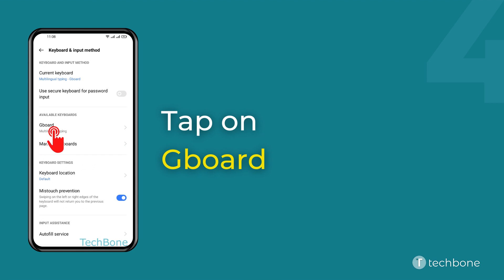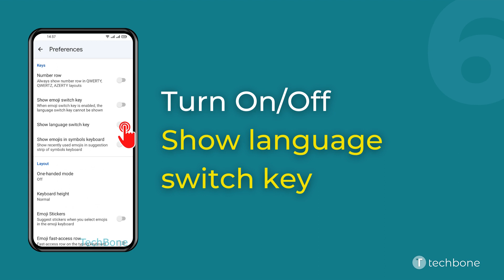How to Show/Hide Language Switch Key - realme [Android 11 - realme UI 2]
Want to know How to Show/Hide Language Switch Key on realme smartphone? This guide will show you how to do on Android 11 / realme UI 2.

0:00 Intro
0:05 Tap on Settings
0:15 Tap on Additional settings
0:25 Tap on Keyboard & input method
0:35 Tap on Gboard
0:45 Tap on Preferences
0:55 Enable or disable Show language switch key